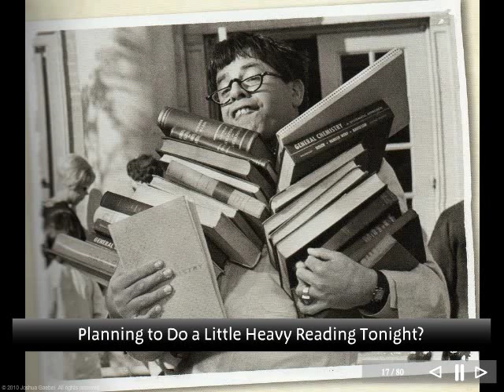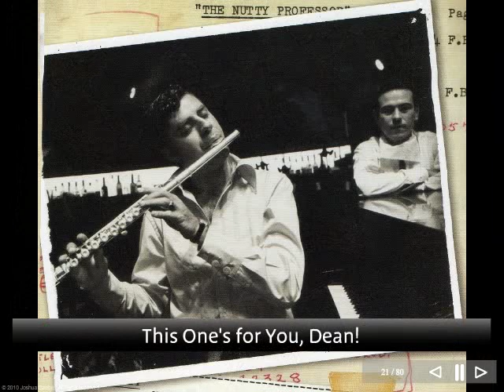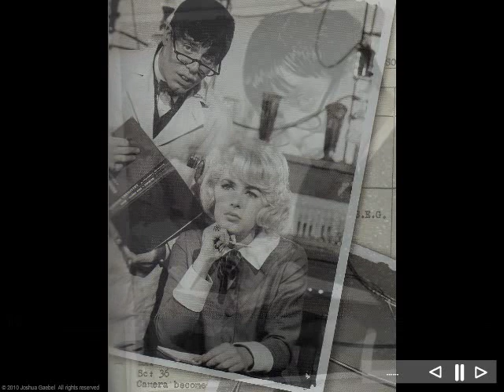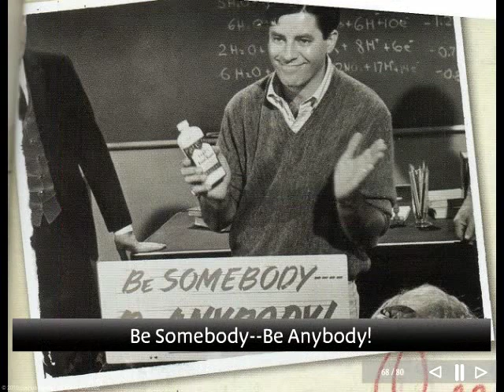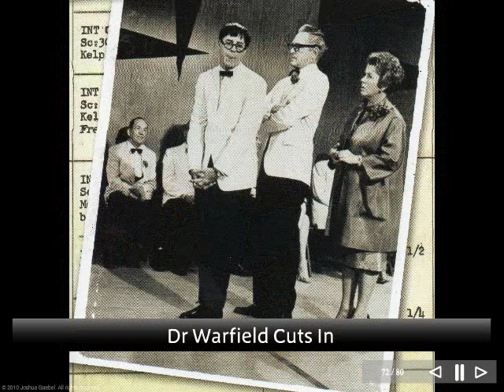Jerry Lewis - Lost Watch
Jerry answers an ad in the paper for a lost watch. Nobody could have even predicted how this call would end.